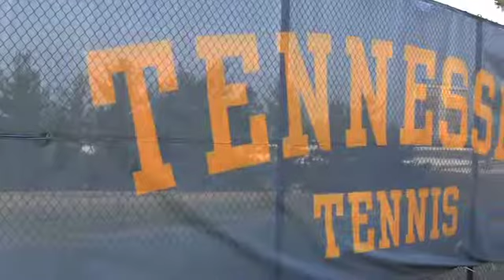Lady Vol Tennis Season Practice Starts (9/15)